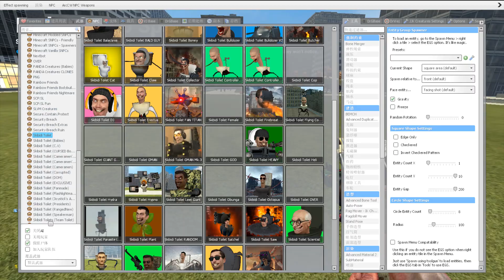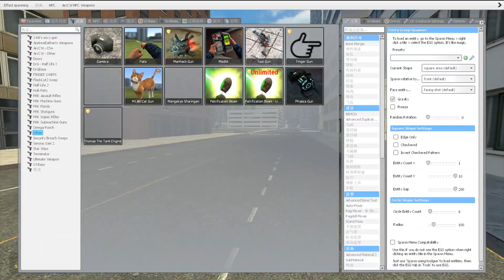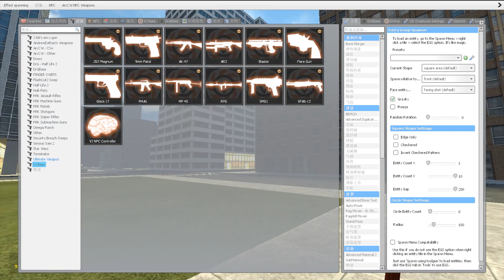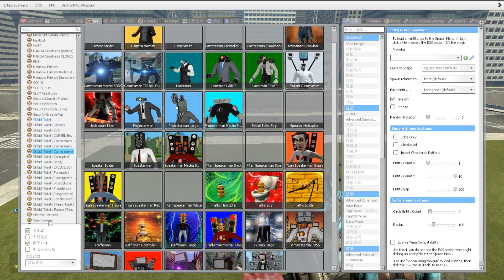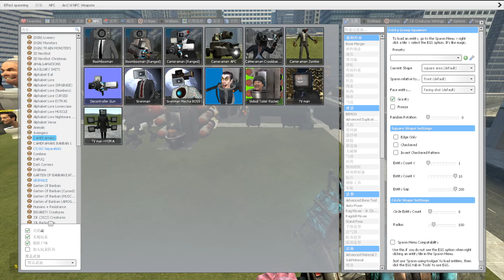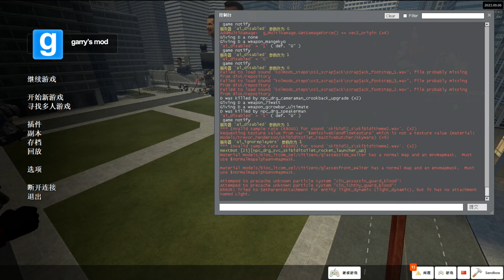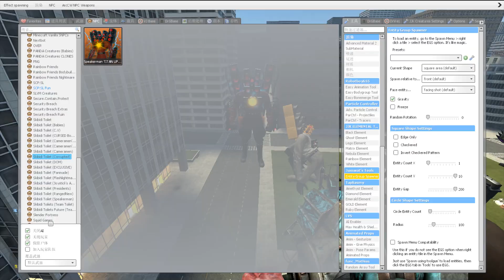NEW UPGRADED SKIBIDI TOILET VS CAMERAMAN, TV MAN, SPEAKERMAN AND OTHERS BOSSES in Garry's Mod!